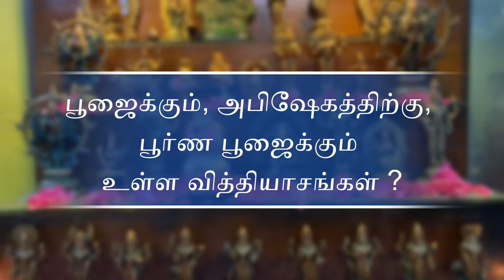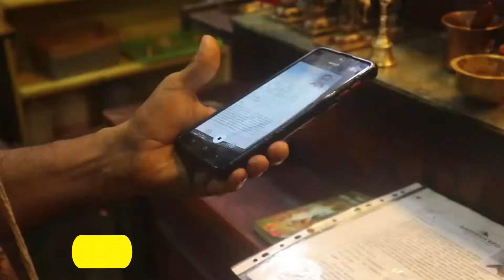பூஜைக்கும் அபிஷேகத்திற்கு பூர்ண பூஜைக்கும் உள்ள வித்யாசங்கள் ?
GET YOUR ONLINE POOJA DONE WITHIN 20 MINUTES, ONLINE HOMAM WITHIN 60
MIN OF BOOKING. INDIVIDUAL SANKALPA
SEE THE BRAHMIN PRIESTS DOING YOur LIVE POOJA WITHOUT COMPROMISE
1.
We offer an online service to do poojas to various Hindu gods. It can take some time to get
an appointment with a brahmin priest and there are sometimes problems like the priest later
cancelling the appointment. Our service doesn't have these problems.
2. It takes time to do pooja and homam. We're trying to make it faster.
3.Many Hindus don't have access to a temple to do pooja (bury food and burn incense
sticks). This company wants to make it easier for them. The Brahmins have been doing
pooja since long ago. Their goal is to preserve all of the knowledge they have over many
years so everyone can use it.
4.We are a company that does private poojas over the internet for people. We can do private
homas (fire ceremonies) over the internet. You should try it.
5.It is hard for people with busy schedules to find time for religious events. We're trying to
help them because if you do a religious ceremony at the proper time, your life will be better.
1. We help people do pooja (offerings) to Hindu gods online. This is good for people
who want to do pooja, but don't live near temples where they can do it. It's hard for
people to find time to do the pooja for their Gods. We make it easier for them by
connecting them with a Brahmin priest online.
2. When people want help from God because they are having problems, they can ask a
priest in India to help. But it can take up to 3 days for the priest to finish helping them.
Now people don't have to wait 3 days. They can get help from God right away.
3. We want it to be easy for people to pray for things.
their prayers by clicking here and there. It will be done quickly.
4. People need to do pooja to get good luck. People can get it done online within 20
minutes or less. They can see a person doing the pooja on video, and they don't
have to leave their house.